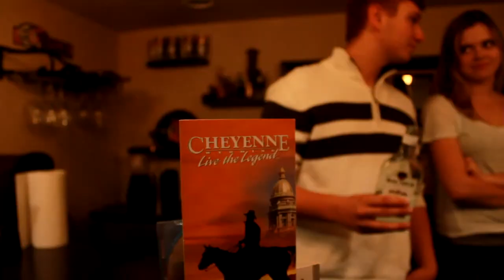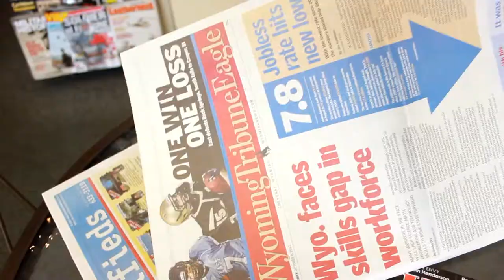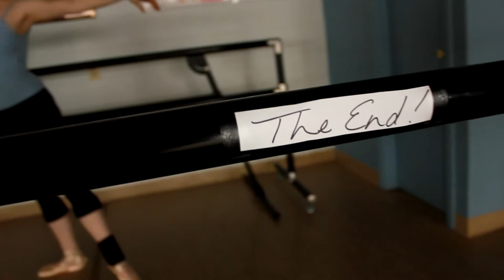The Last Drop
A Thunderbird TV team from Cheyenne East High School was awarded an LG 3D smartphone from Union Wireless. The film also won for Best Actress.